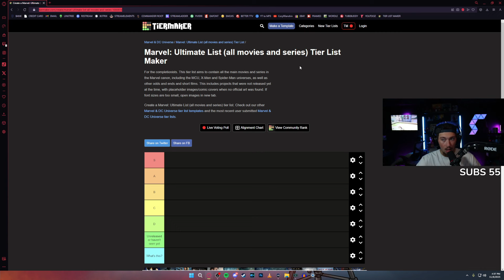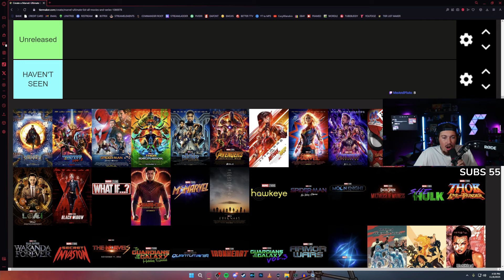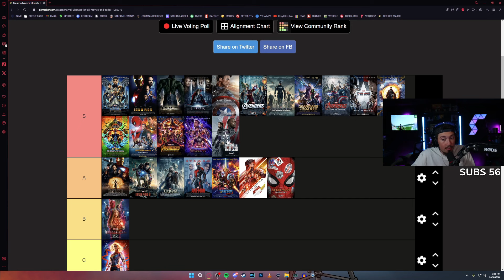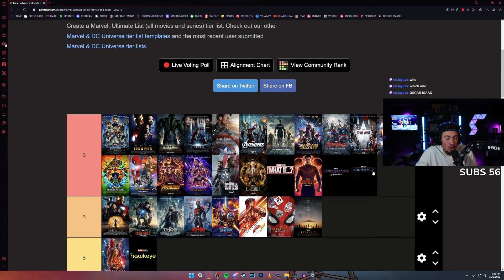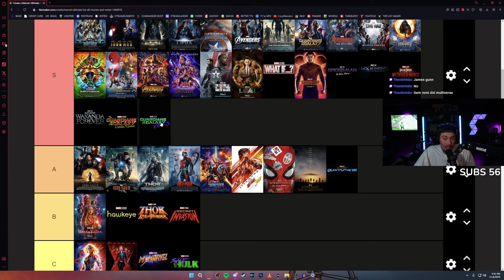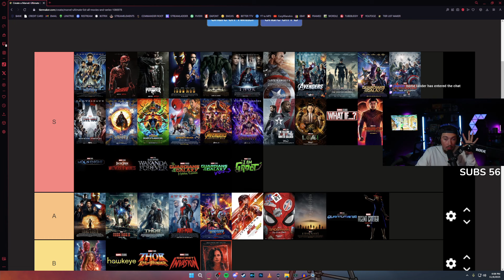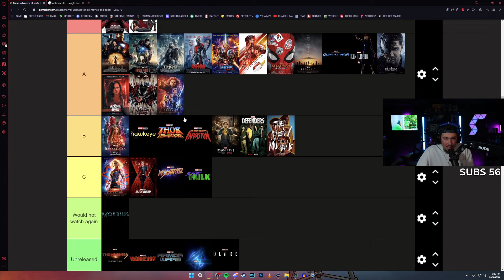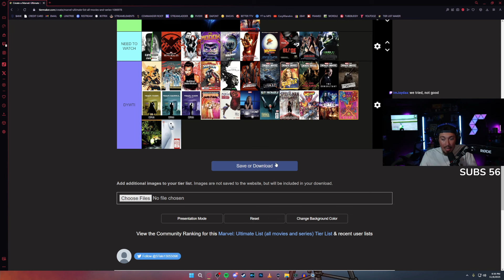MY MARVEL TIER LIST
Welcome to my marvel tier list where I rank all of the marvel Movies and Shows from best to worst! If you are interested in making your own as well click the link and have some fun!